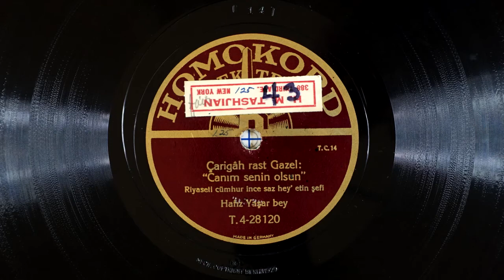Carigah rast Gazel: "Canim Senin Olsun," sung by Hafiz Yasar Bey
Homokord Records, catalog number: T.4-28120; matrix number: TC 14.
NO DATE.

This 78-rpm shellac record is from the estate of Sylvia Jorjorian, an Armenian-American abstract painter. Born in 1914 in Istanbul, Turkey, and immigrating as a child to New York City with her family, where she grew up, Sylvia died in 2012 in Sacramento, California, where she had settled in the mid-1940s to raise a family—and to begin her painting career. The record had been purchased at H.M. Tashjian, 388 Third Avenue, NYC, date unknown. This was one of more than 50 such records from Sylvia Jorjorian’s estate, mostly Armenian-language folk music, recorded in the early part of the 20th century.